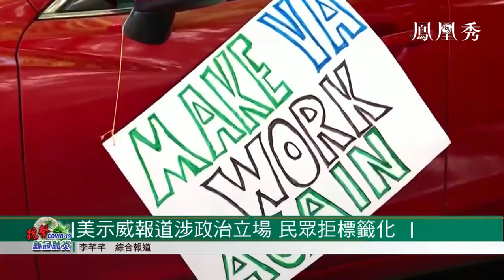美国媒体丑化抗议“居家令”人群 抗议者：我只是想生存